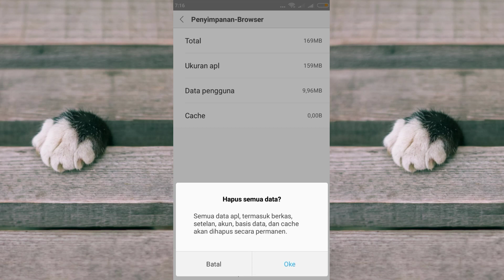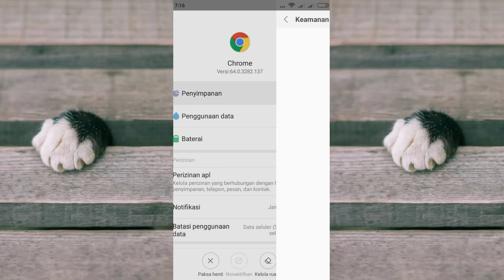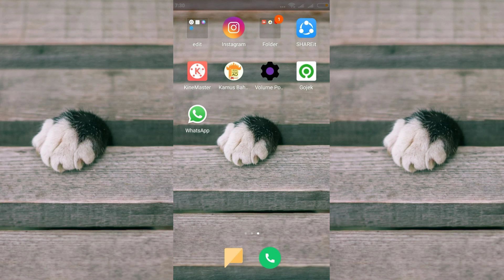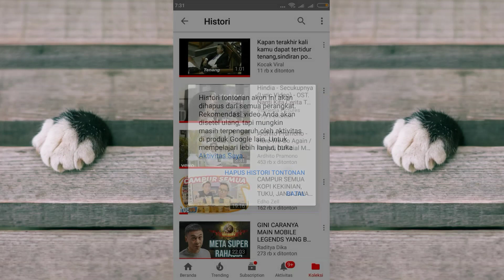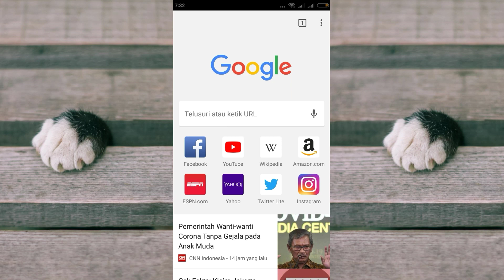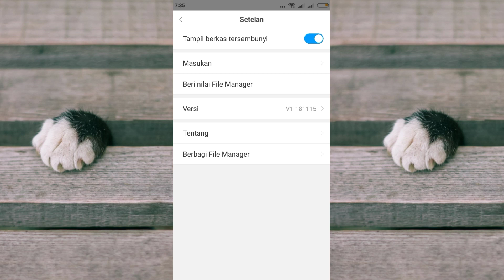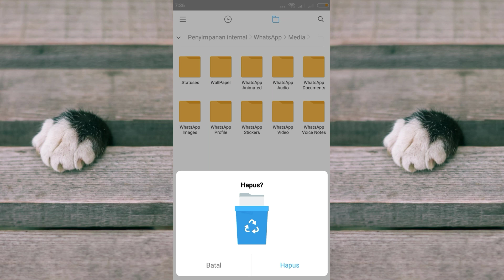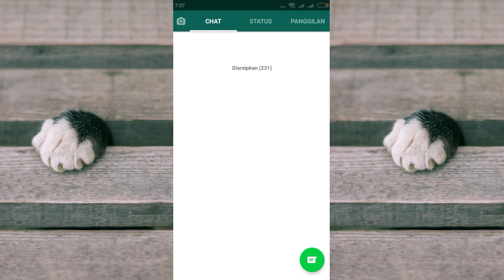Cara Mengatasi Memori Gampang Penuh Di HP Xiaomi | Tutorial Android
✓Device : XIAOMI REDMI 5A
✓Gmail : @daffaprimananda13juni
✓Umur : 14 Tahun
✓YouTube 1 : DAF PRODUCTION
✓YouTube 2 : Daffa Primananda
APLIKASI :
JANGAN LUPA UNTUK KRITIK!!!